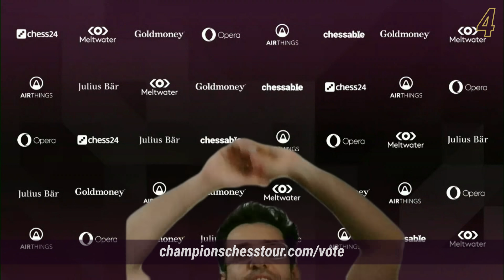Best of the Tour: Cast your Vote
Bongcloud or Tinky Winky? For this year’s Meltwater Champions Chess Tour Finals, we’re inviting you to choose your favourite moment out of the 9 tournaments we’ve held this year (and believe us, it was tough to narrow it down!). What was the “best bit” for you? Cast a vote, and you could win one of 10 amazing Tour 2021 T-shirts. AND a pretty awesome mystery prize.